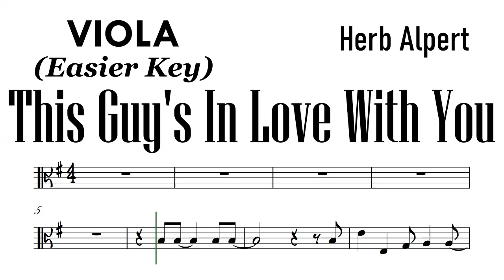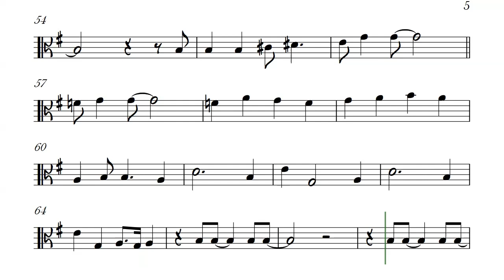This Guy's In Love With You Viola Easier Key Sheet Music Backing Track Partitura Herb Alpert